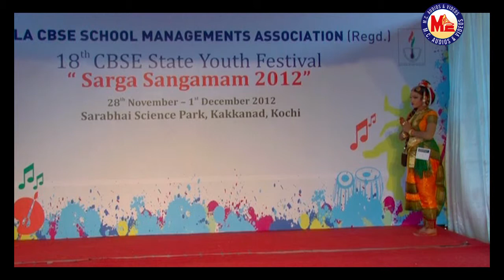Kuchipudy CBSE 18 - He Govindam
Item: KUCHIPUDI
Event: 18th CBSE State Youth Festival "Sarga Sangamam 2012"
Venue: Sarabhai Science Park, Kakkanad, Kochi.